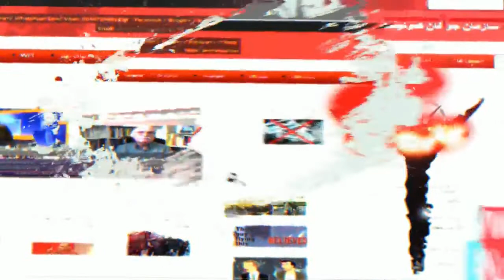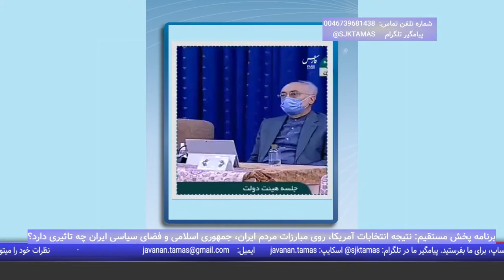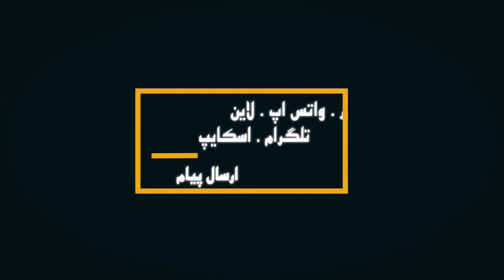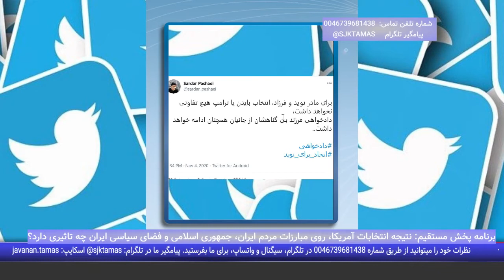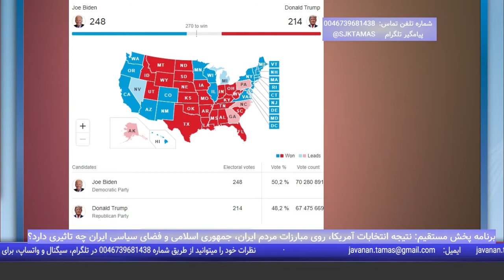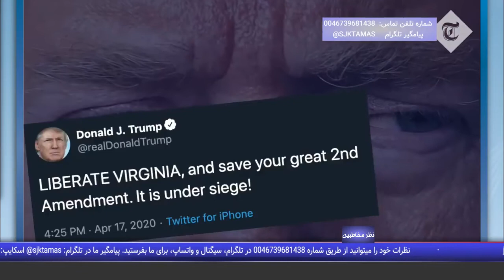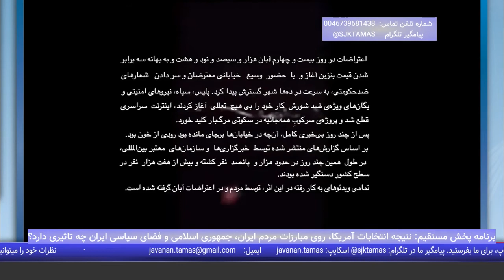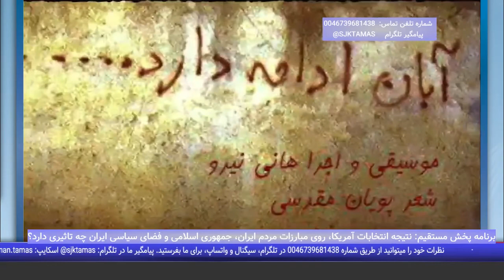پخش مستقیم: نتیجه انتخابات آمریکا روی مبارزات مردم، جمهوری اسلامی و فضای سیاسی ایران چه تاثیری دارد؟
🔴 پخش مستقیم
برنامه ای از سازمان جوانان کمونیست
🔺 نتیجه انتخابات آمریکا، روی مبارزات مردم ایران، جمهوری اسلامی و فضای سیاسی ایران چه تاثیری دارد؟ - با حمید تقوایی
🎤 شیرین شمس و میثم عتیق
۱۵ آبان ۱۳۹۹ - ۵ نوامبر ۲۰۲۰
تماس با ادمین  @kanaljadid